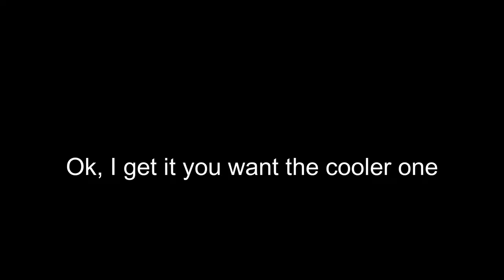Andriod 21 lab coat is wack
sorry this took so long this is just andriod 21 being wack